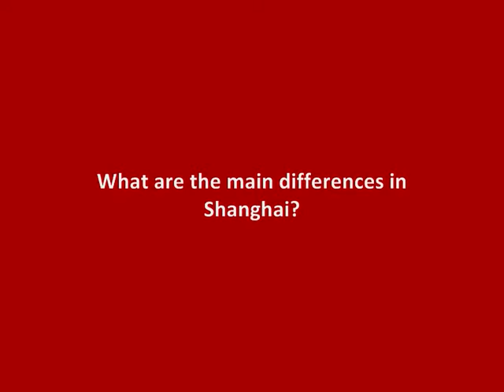Testimonials compilation - Volume 4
Chris, Nikhil and Eshani talk about their experience working at Gaotime alongside living in Shanghai.